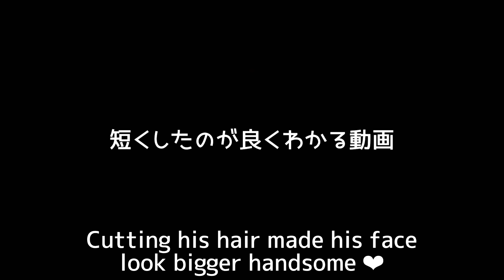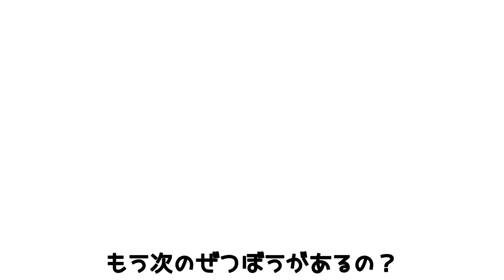ぜつぼう理髪店💈 【モルモット】Guinea pig haircut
キー坊🐹♂メリノ 8/23. 2019
ティー坊🐭♂コロネット 8/28. 2019

Kiibow🐹♂merino 8/23. 2019
Teebow🐭♂coronet 8/28. 2019